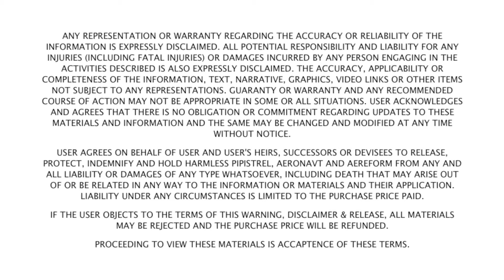Pipistrel ALPHA Trainer stall recovery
This is a training clip showing how to perform a stall recovery with the Pipistrel ALPHA Trainer.

This clip is embedded into the Pipistrel Academy on-line training course for the ALPHA Trainer.